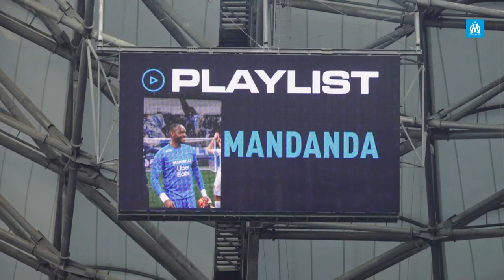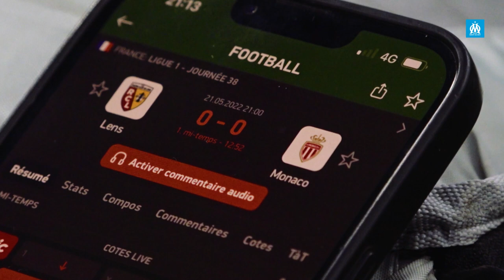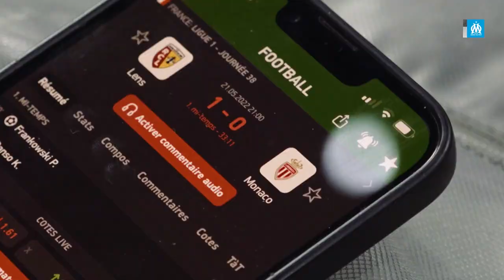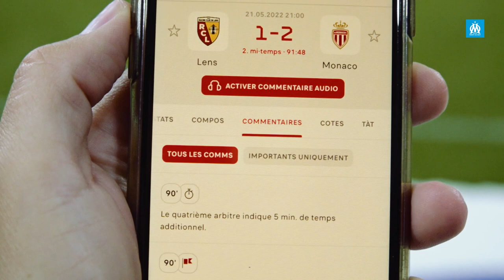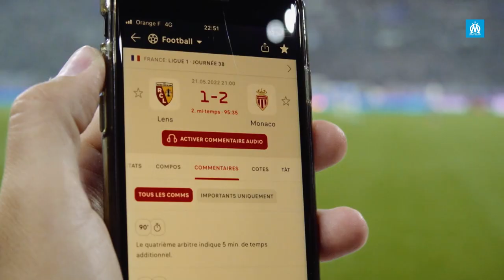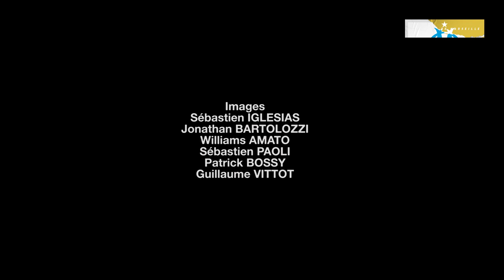Objectif Matchs l Le film OM - Strasbourg (EXTRAIT)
Dernier épisode d’Objectif Matchs saison 10.
Revivez au coeur du groupe la dernière quinzaine de la saison avec des témoignages de William Saliba et Matteo Guendouzi.